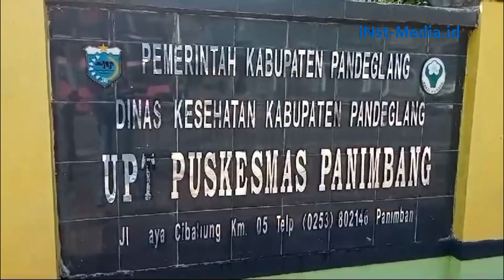Petugas KPPS di Panimbang Pandeglang Kelelahan, Alami Mual Pusing dan Muntah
Seorang petugas KPPS di Pandeglang, Banten, mendadak sakit dan harus dibawa ke Puskesmas karena kelelahan. Pasien wanita tersebut mengaku kurang tidur karena bekerja di TPS hingga dini hari.

Yanti Shintia, seorang gadis berusia 20 tahun dari Panimbang, Pandeglang, Banten, terpaksa harus dirawat di Puskesmas karena merasa kelelahan saat bertugas di TPS 35, Desa Mekarsari, Kecamatan Panimbang, Pandeglang, Banten.

Gadis cantik tersebut mengaku kelelahan usai mendata surat suara hingga dini hari. Yanti mengaku mengalami sesak dada, mual, hingga pusing. Dia dilarikan ke Puskesmas pada malam tadi karena kondisi tubuhnya yang terus melemah.